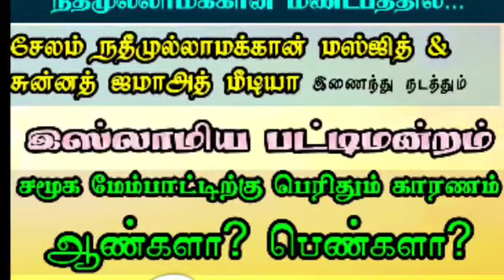பெண்களே சமூகமேம்பாட்டுக்கு அதிக காரணம் | அணித்தலைவர் நைனார் முஹம்மது பாகவி ஹள்ரத் பட்டிமன்ற உரை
சேலம் பட்டிமன்றக் குழு, சேலம் நதீமுல்லாமக்கான் மஸ்ஜித் இணைந்து நேற்று 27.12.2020 சேலத்தில் நடத்திய பட்டிமன்றம்

🎙️ : *அணித்தலைவர் முஹம்மது நூர் சிராஜி ஹள்ரத் பட்டிமன்ற உரை*

📸 : *சுன்னத் ஜமாஅத் மீடியா**பட்டிமன்ற நடுவர் முன்னுரை | சமூக மேம்பாட்டுக்கு அதிக காரணம் ஆண்களா? பெண்களா?*

📸 : *சுன்னத் ஜமாஅத் மீடியா**பட்டிமன்ற முன்னோட்டம் | சமூக மேம்பாட்டுக்கு அதிக காரணம் ஆண்களா? பெண்களா?*

 *சேலம் பட்டிமன்றக் குழு, சேலம் நதீமுல்லாமக்கான் மஸ்ஜித் இணைந்து நேற்று 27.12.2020 சேலத்தில் நடத்திய பட்டிமன்றத்தின் முன்னோட்டக் காணொளி..*